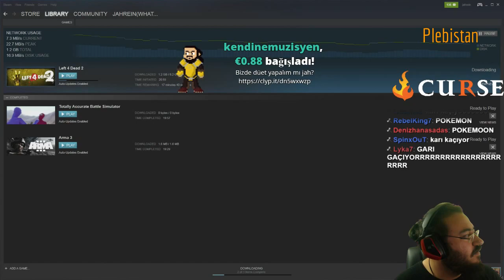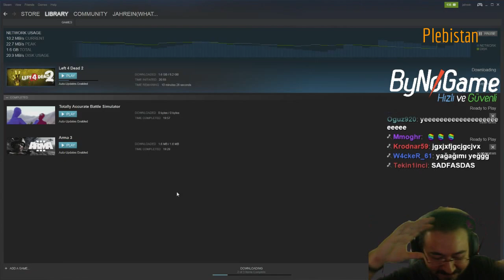Jahrein Kendine Müzisyen İle Muhteşem Düeti (Bağımlılık Yapabilir)